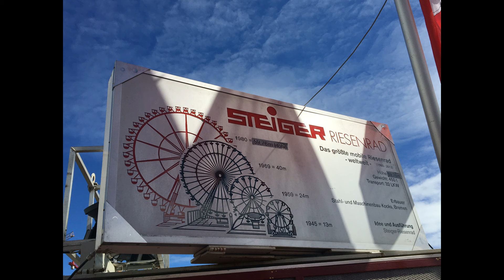Travemuende Riesenrad - Ostern 2017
Travemünde Riesenrad - Ostern 2017 - Renate Behrendt